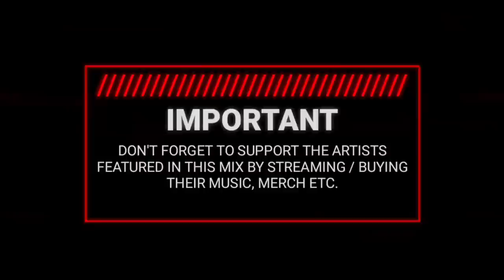Hardwave / Cyberpunk / Phonk Mix 'NEONOIR'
"NEONOIR" is a Hardwave / Cyberpunk / Futurebass / Synth Trap Mix by Aim To Head.

⬇️TRACKLIST⬇️

00:00 | Intro
00:30 | YTHO - Morning Truth
02:43 | Sweeper - Animate
07:20 | Juche - Neo Riot
10:51 | CONVOLK - Sinister [Jöst RMX]
14:11 | vnxious - Timeout
17:32 | YTHO - All That I Know [Sibewest RMX]
21:18 | SHXPE - Overcast
24:33 | Affectwave - Moscow Tears
27:40 | Wvstdtime - Eternity
30:26 | Sibewest x YTHO - Energy
34:20 | Affectwave x Joinnus - NPG
37:02 | Psylla - Better Times

🍕Check out the single tracks featured in our mixes on our channel 'Aim To Head Release'